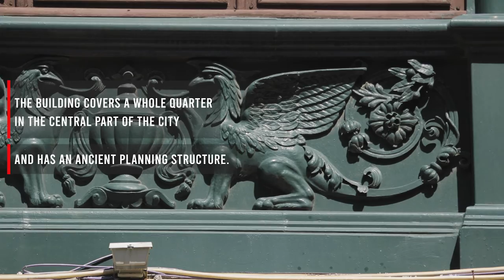Taghiyev Palace in Baku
𝗣𝗢𝗟𝗜𝗦𝗛 𝗛𝗘𝗥𝗜𝗧𝗔𝗚𝗘 𝗜𝗡 𝗔𝗭𝗘𝗥𝗕𝗔𝗜𝗝𝗔𝗡

The building was built in 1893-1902 and was designed by the Polish architect Józef Gosławski. It was commissioned by the influential millionaire and philanthropist Haji Zeynalabdin Taghiyev as his family residence.

The building covers a whole quarter in the central part of the city and has an ancient planning structure. Various architectural styles were used during the construction of the palace. The main facade has been built in the Italian Renaissance style. Some elements of the composition were also inspired by Azerbaijani architectural traditions. The building now houses National Museum of History of Azerbaijan, with a small section preserved as a house museum of Taghiyev.

The building's architect, a talented Pole Józef Gosławski, was also the chief architect of Baku in 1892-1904.

The movie was made as part of the project "Polish Heritage in Azerbaijan on drone videos".

𝗣𝗿𝗼𝗱𝘂𝗰𝗲𝗱 𝗯𝘆: Embassy of the Republic of Poland in Baku, 2022.